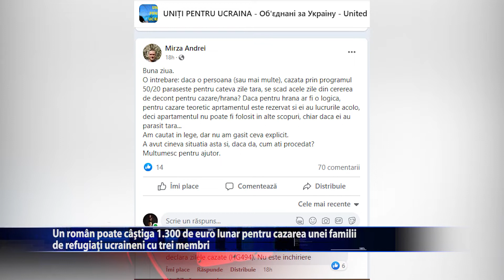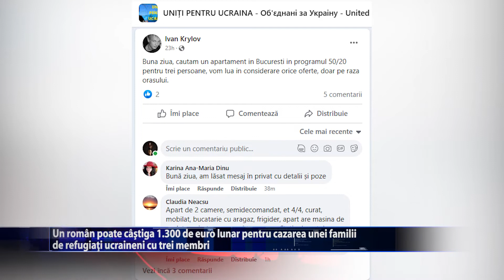Cazarea refugiatilor, o afacere banoasa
Cazarea persoanelor refugiate din Ucraina a devenit o afacere pentru multi romani. Statul deconteaza cate 70 de lei pe zi pentru gazduirea fiecarui refugiat. Cei care incaseaza bani de la stat nu trebuie sa-i declare la Agentia Nationala de Administrare Fiscala si nu au alte obligatii fiscale. De aceea,
aceasta activitate a devenit o sursa de venit atractiva pentru multi proprietari de locuinte, care ajung sa castige lunar aproape 1.300 de euro pentru cazarea unei familii cu trei membri.